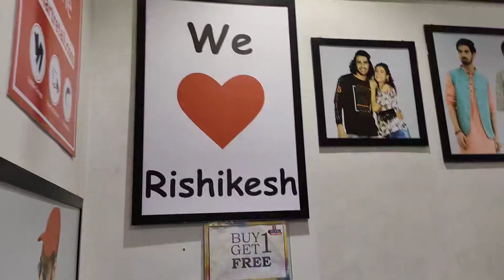Science experiment kar rahe || SeemsLike Vlogs #34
Hit like 👍